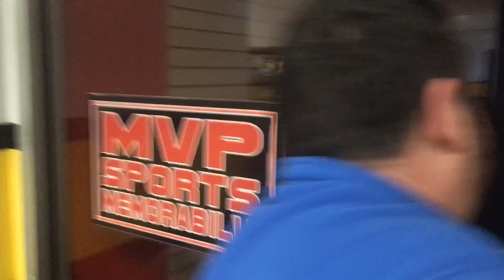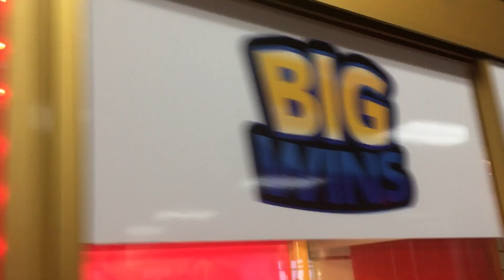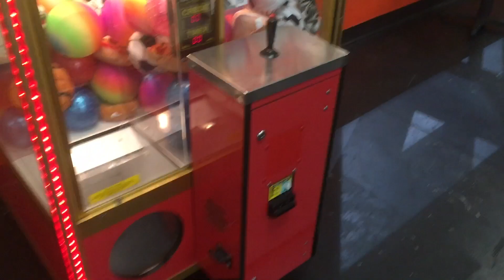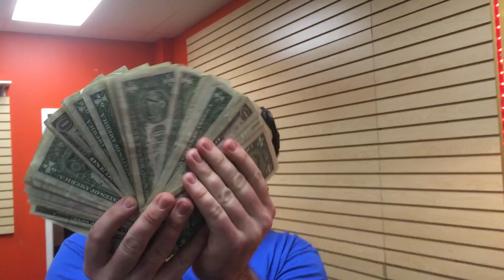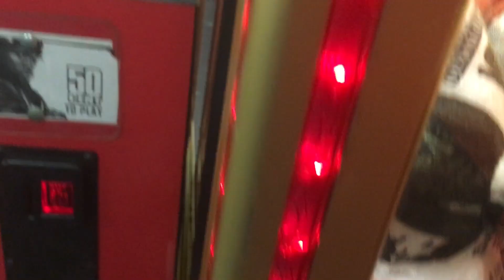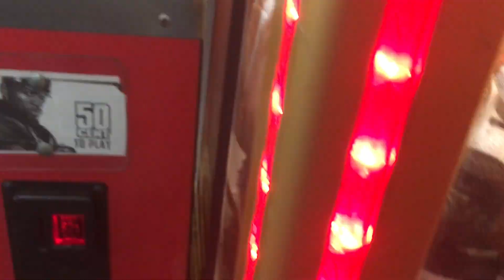"Lets Count The Money From Our Claw Machine" - Big Wins! Arcade Show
Adam and Andy count the money from their claw machine at Sports Zone.